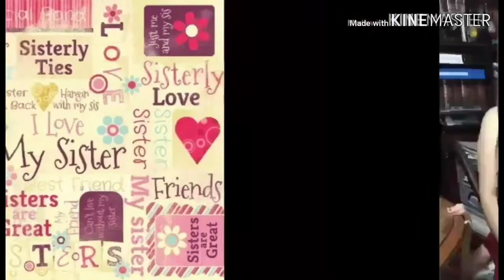Mga pabebeng cat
vlog#13